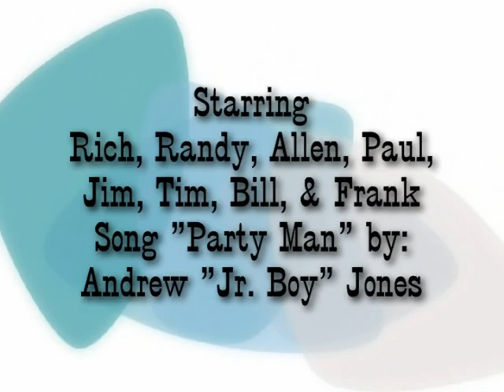Shenvalee golf trip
Comments disabled, because we know we suck!
golfing in VA